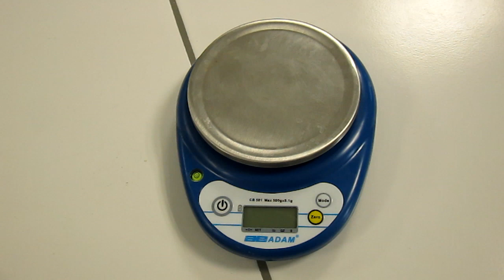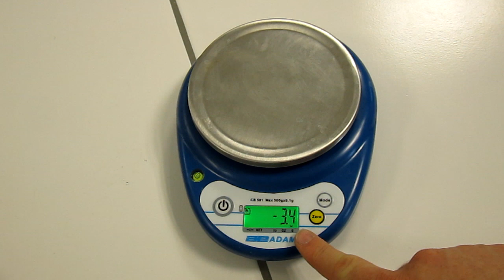Méthode : mesurer une masse